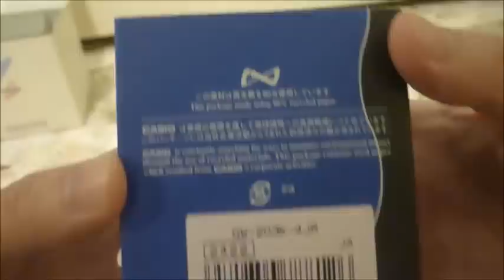Casio G-Shock - Dolphin & Whale, Eco Research Network 2003 - Frogman - Red Jelly [GW-203K-4JR]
Resistance is futile, I can't help but succumb to it - My first Frogman.